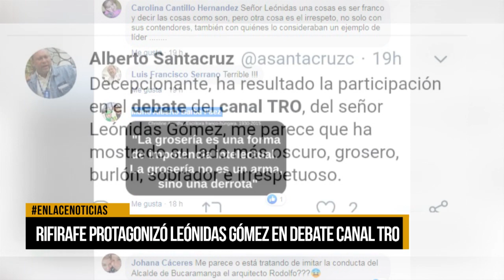Rifirrafe protagonizó Leónidas Gómez en el debate del canal TRO